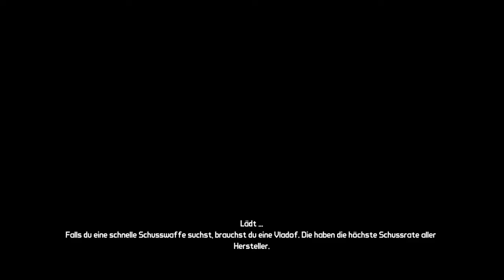Let's Play: Borderlands #070 - Taylor Kobb